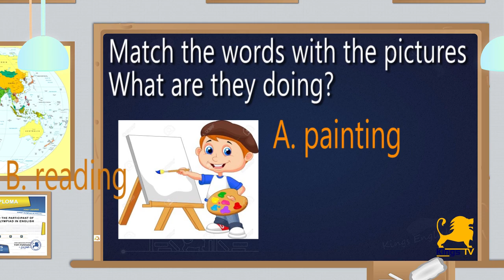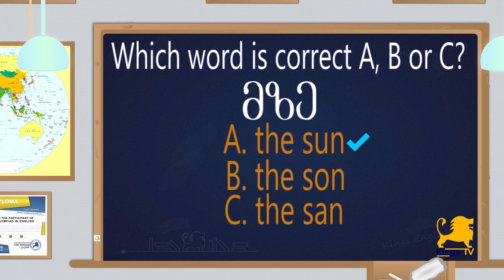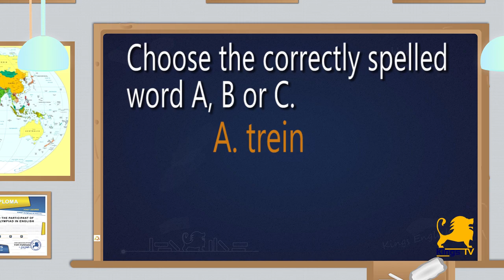მესამე კლასის ინგლისური ენის ტესტის მიმოხილვა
კინგსის ინგლისური ენის 2015 წლის შემოდგომის სეზონის პირველი ტურის ტესტების მიმოხილვა.